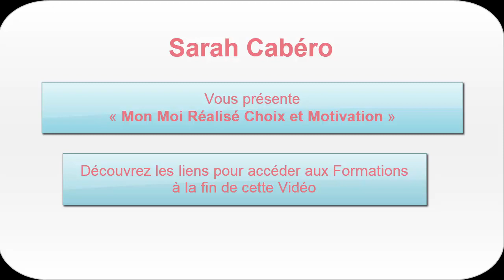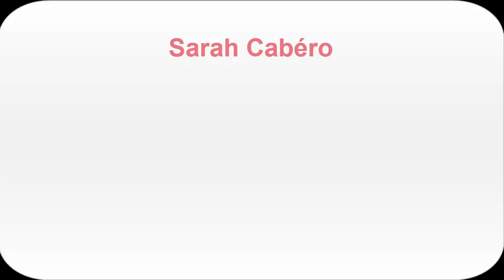Mon moi réalisé, méditation guidée pour se réaliser et être dans sa complétude d'être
- Le portrait de Sarah
- Les formations
- Les conférences
- Articles de blog
- Les lettres conseils d'Univers d'être
- Les cours gratuits en sophrologie, coaching et énergie

méditation guidée, séance de relaxation, coaching développement personnel, sophrologie relaxation,
séance de sophrologie, cours de sophrologie, médiumnité, magnétisme, développer son intuition